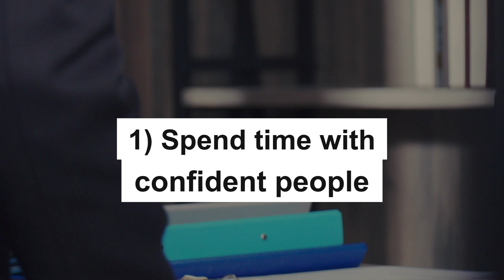How to boost your confidence | How to be more confident | Motivation.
Hello, In this video we will see the best hacks to boost your confidence. Most important tips to increase your confidence and to achieve success in life.

Chapters

0:00 : How to boost your confidence
0:06 : Spend time with confident people.
0:20 : Exercise
0:38 : Take actions